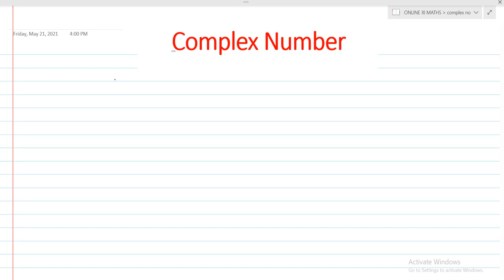Complex Numbers Day 01 i(Iota) Powers of Iota Solved Examples By Jeewan Sir